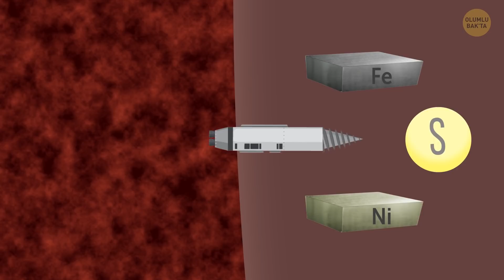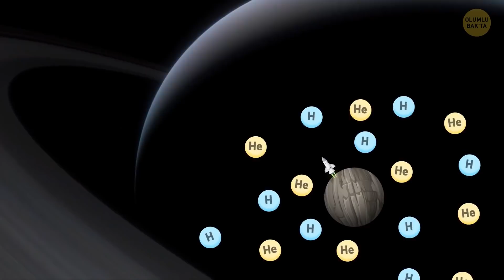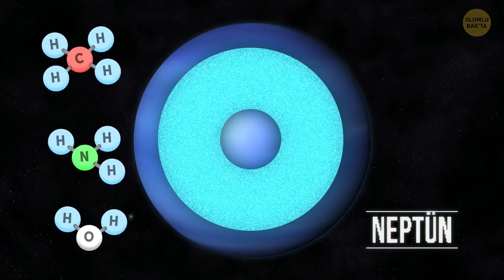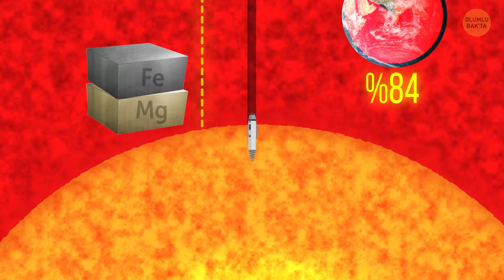Başka Gezegenlerde Yeri Kazarak Ne Kadar Derine İnebilirsiniz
Bilim insanları, bizden milyonlarca, hatta milyarlarca kilometre uzaktaki gezegenlerin kabuklarının altında neler olduğunu biliyor. Oraya gitmelerine, yüzeyden delmeye başlayıp içine bakmaya bile ihtiyaçları yok. Gezegenin yoğunluğu, manyetik alanı, dağ silsileleri, ısısı ve sismik hareketliliği hakkındaki bilgileri birleştirip akıllıca tahminler yapıyorlar. Mesela, Dünya'nın manyetik alanı, bizi ve atmosferi güneş patlamalarından ve güneş rüzgarlarından koruyor. Bilim insanları, bu kalkanın gezegenin içindeki kızgın demirden çekirdek sayesinde var olduğunu düşünüyor.

birkaç deprem oluyorsa yüzeyin altında bir sürü şey olup bitiyor. Dünya'dan bahsedecek olursak olan şey tektonik plakaların hareket etmesidir. Çoğu deprem bu plakaların kenarlarında meydana gelir. Peki, ya diğer gezegenler? Hadi, öğrenelim! Bugün Güneş Sistemindeki her gezegenin yüzeyinin altında ne olduğunu öğreneceksiniz! Hayal edebileceğiniz en büyük sondaj aletiyle donatılmış uzay aracınıza binin ve yola koyulun!